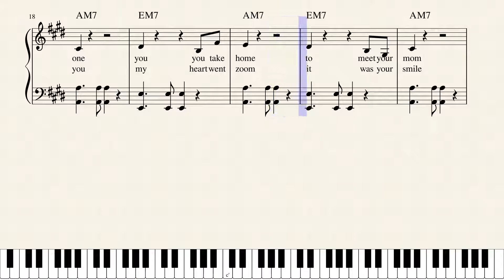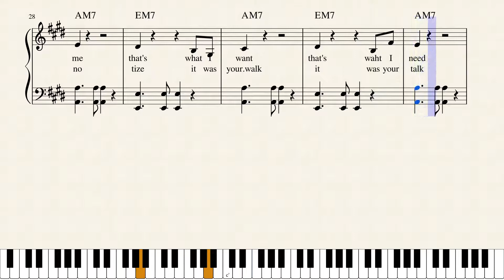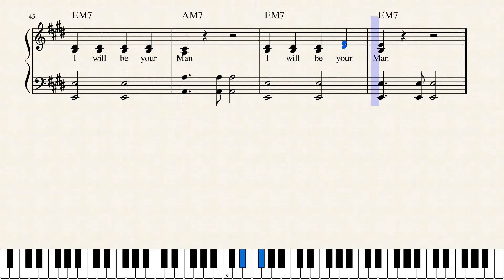I will be{your Man} by World's Greatest Songwriter Ever